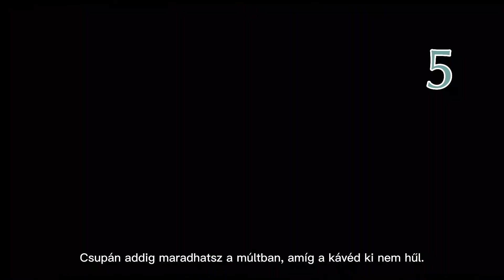Mielőtt a kávé kihűl - már hangoskönyvben is!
Különös városi legenda terjed egy bizonyos Funiculi Funicula nevű kávézóról. Azt beszélik, hogy aki ennek a kávézónak egy bizonyos székére ráül, időutazásra indulhat.
Ön betérne egy feketére, ha tudná, hol van ez a hely?
Kavagucsi Tosikadzu négy szívmelengető története már hangoskönyvben is kapható, Ónodi Eszter előadásában.

Keresd a könyvesboltokban vagy online!